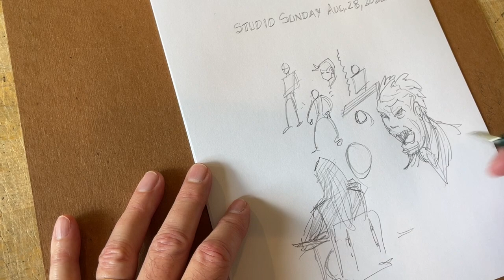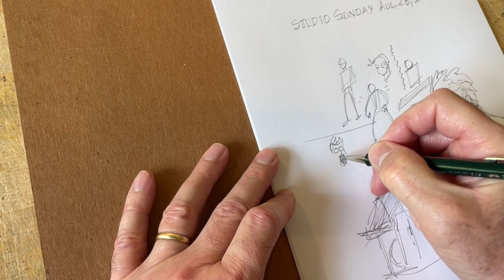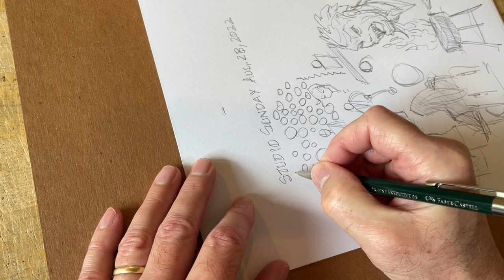Drawing Comics: Warm-up Sketching—Why It's important & Fun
Warm up sketching is as important as warming up your body before a sport. If you think about it, your hand is doing precision work and all the muscles and nerves and tendons inside the hand need to warm up before you ask it to be steady and accurate with line work. Here's my warm up for this morning and why I enjoy this part of the day.

Follow TerryMooreArt on Twitter, Instagram and Facebook.

Check out our listings for over 130 other drawing videos, tutorials and more.